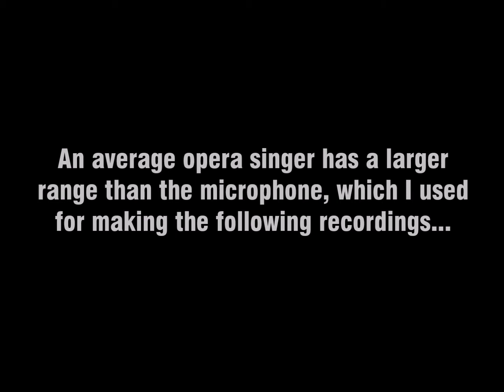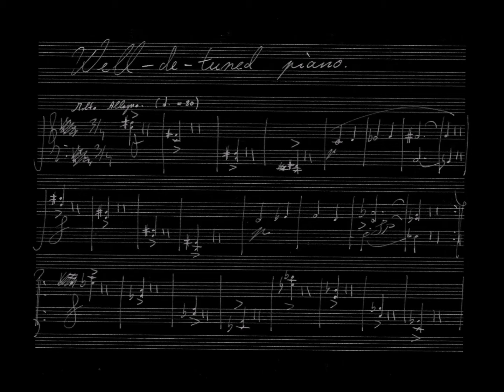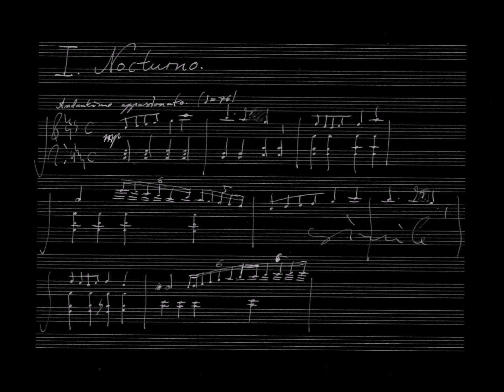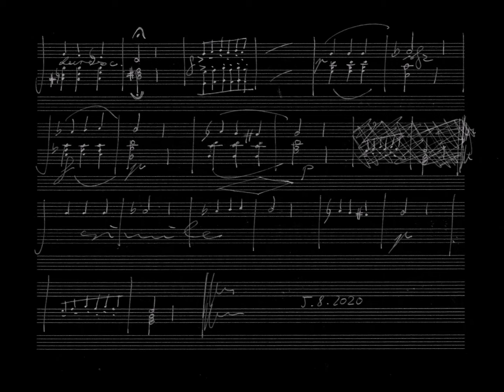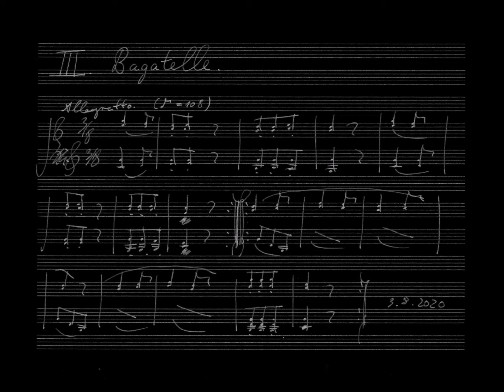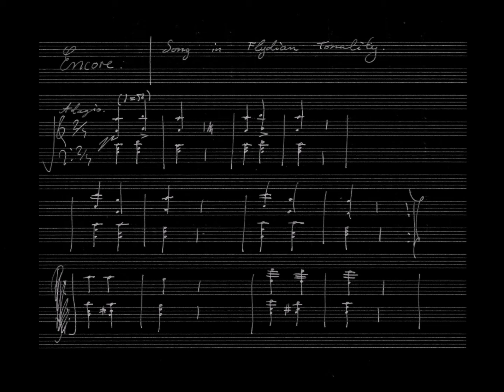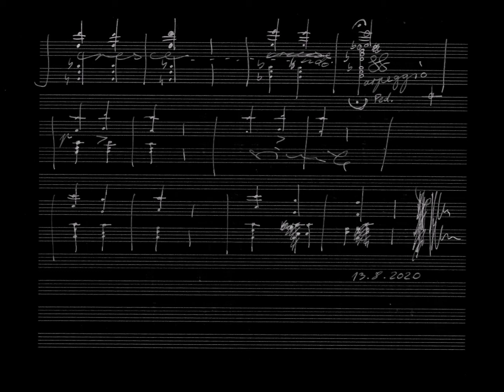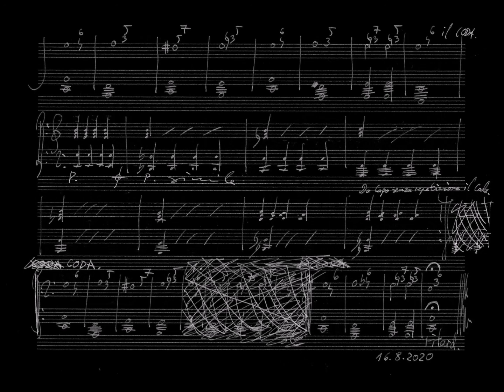Three Conditionally Edible Pieces (for Piano)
After a long intermission, I am back. Here I present you the "Three Conditionally Edible Pieces for Piano. If well-boiled, they should be fine to digest.". I hope you like them. :D

0:00 Introductory Remarks
0:19 ETUDE. For Warming-Up.
1:34 WELL-DE-TUNED PIANO.
2:45 I. NOCTURNO.
5:00 II. CHOOSE A TITLE. Ideally before publication.
6:39 INTERMEZZO. Drinking Waltz.
8:04 III. BAGATELLE.
8:59 ENCORE: SONG IN FLYDIAN TONALITY.
11:30 ENCORE: MINIMAL. For All still insisting.

The goal until the end of this year is 50 new subscribers.